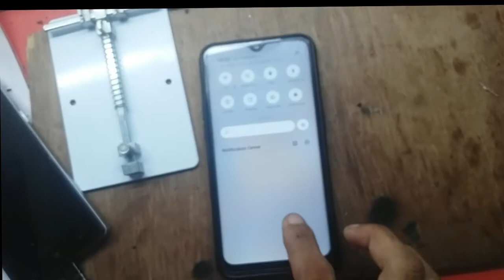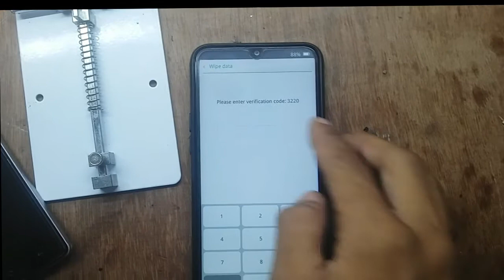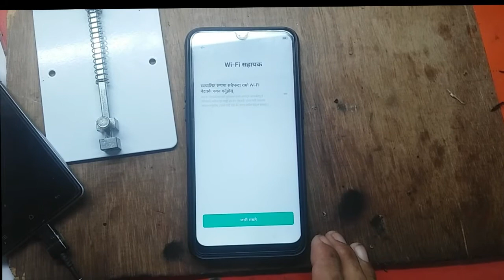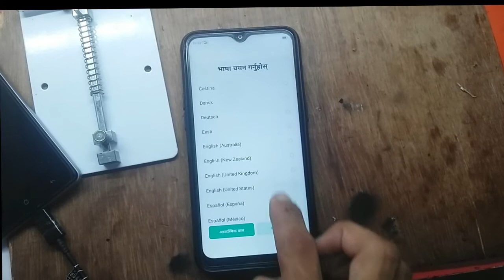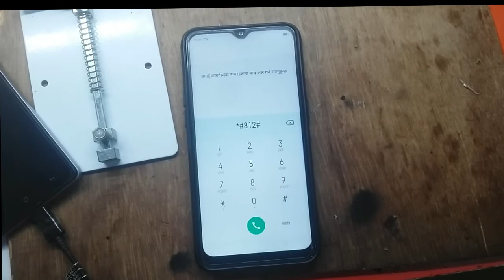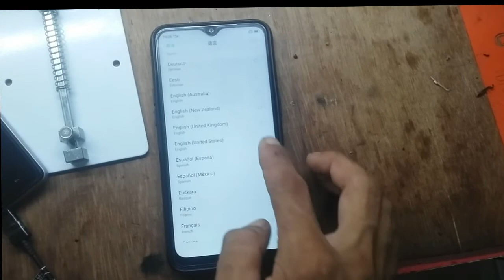Realme c2 pin pattan frp unlock without pc/laptop